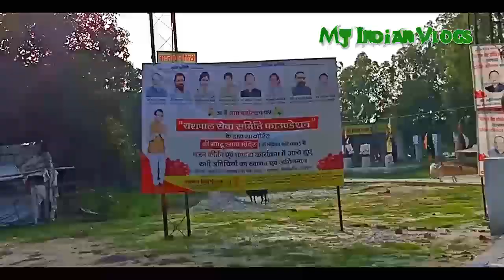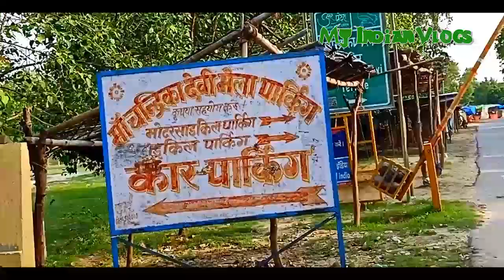माँ चन्द्रिका देवी पूर्ण यात्रा व महिमा || Maa Chandrika Dhaam full journey With || My Indian Vlogs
My Indian Vlogs, Cube Kite Media Production
  I am usig thease assesiories
Camera 1
Camera 2
Green Screen
Ring Light
Porta Light
Mic 1 (Boya M1)
Mic 2 (Blue Yeti)
Realme X3
Realme X8
It is situated on the bank of river Gomti at the north-west of National Highway No.24 (Lucknow-Sitapur Road) in Kathvara village, near Lucknow City. This temple is 300 years old and is well known for the deity Chandrika Devi - a form of Goddess Durga. Located in a natural environment encircled by river Gomti at the north, west and south side, it is around 28 km away from the main city of Lucknow. It is about 45 km away from Lucknow Airport. This place and nearby areas have relevance and religious significance since the time of the Ramayana. It is also called Mahi Sagar Teerth. There is mention of this temple in the holy books of Skand and Karma Puran.[1][better source needed]

It is said that elder son of Shri Lakshmana - the founder of Lucknow, Rajkumar Chandraketu, was once passing with Ashwamegh Horse through Gomti. In the way, it became dark and hence he had to take rest in the then dense forest. He prayed Goddess for safety. Within a moment there was cool moonlight and the Goddess appeared before him and assured him. It is said that a grand temple established here during that era was destroyed in the 12th century by foreign invaders. It is also said that around 250 years back some nearby villagers while roaming in the forests, located this beautiful place- which was hidden with dense forests. Next day, a villager could locate the statue of Devi and it was placed at the present place. Later on, a temple was constructed and since then people continued to visit this temple and offer 'Pooja' after knowing the appearance of Ma Chandrika Devi. This place is also known as Mahi Sagar Teerth.[2][better source needed]

It is also said that in Dwaper Yug God Shri Krishna advised Barbreek, son of Ghatotkach, about the Tirth for acquiring power. Barbreek worshiped Ma Chandrika Devi for continuous 3 years at this place.

On the eve of Amavasya and Navratras, a lot of religious activities in the temple and around the temple premises are held. People from different parts of the State, come here for Hawan (Yagya), Mundan (total hair-cut). Also, during these days, Kirtans, Satsang (religious meetings) are held.
Source - Wikipedia